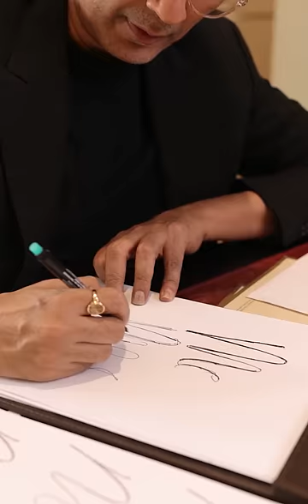Manish Malhotra X Caprese | Mesmeric Collection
So excited to announce the launch of my limited edition luxe Accessories of glittering party wear bags for women’s Handbags brand Caprese!
For this newest launch, I wanted to give the women of India a collectible bag that they can cherish forever. This Mediterranean inspired handbags brand Caprese, in shimmering tassels and countless crystals, is a dream collectible with my signature glamourous style . It’s
Perfect for end of the year celebrations and intimate festivities.

We hope you love these bags, as much as I loved creating it for all your special celebrations!